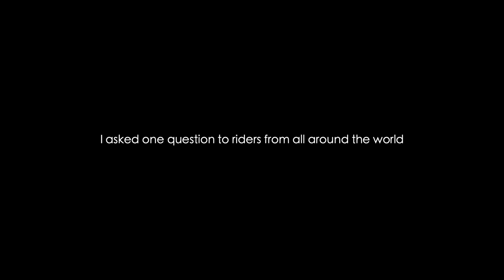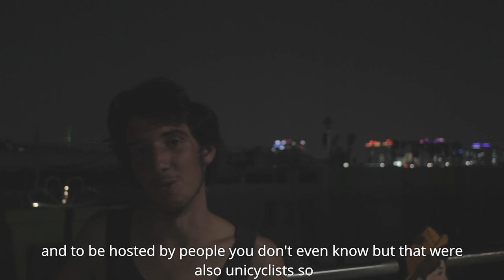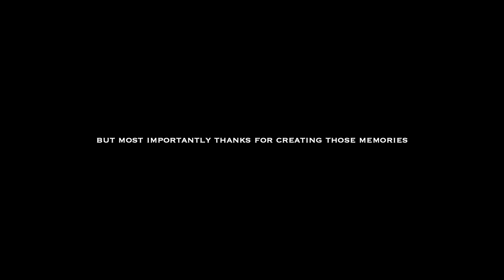The Unicycle Spirit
This is a short film I wanted to make for over 5 years! I decided to bring my camera to Unicon 2018 in Korea, and film what I wanted to film.

The production isn't so great, but the content is priceless. Hope it makes you smile as much as it made me smile while filming and editing.